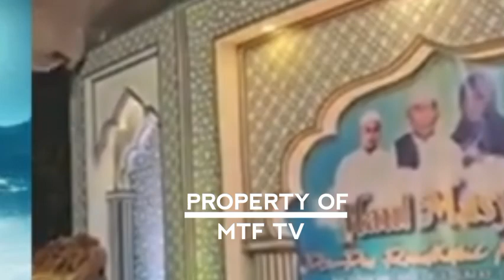Parah !!! Tamparan keras Habib Bahar Untuk KH Imaduddin Dan Rhoma Irama